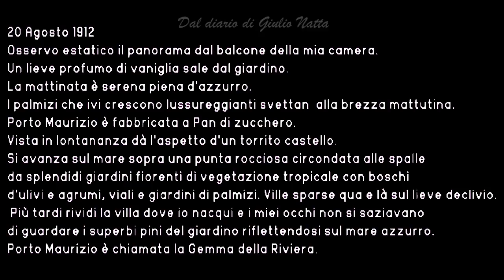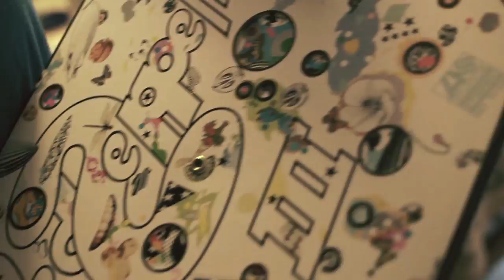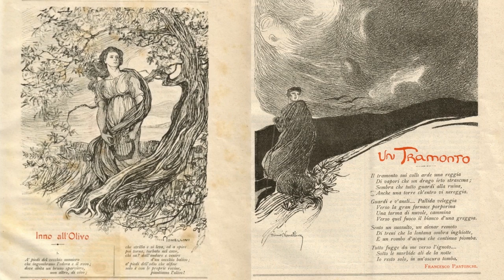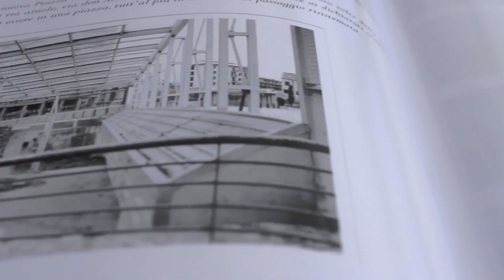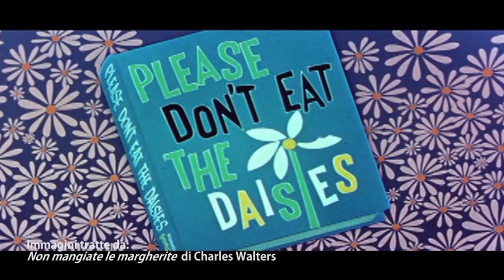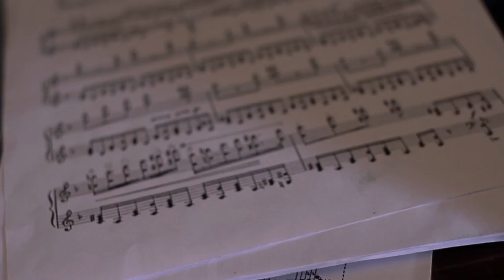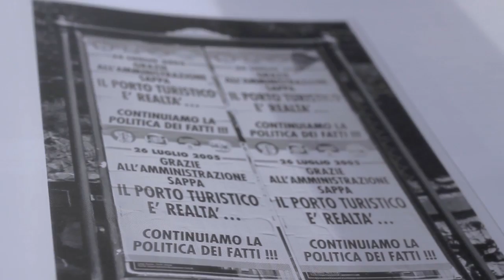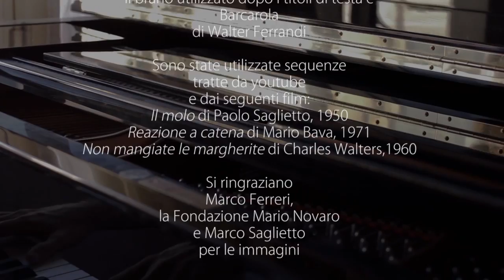L'uomo che inventò il materiale che Dio si era dimenticato di creare...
L'uomo che inventò il materiale che Dio si era dimenticato di creare, ovvero le disavventure della bellezza - Giulio Natta, la sua invenzione, la sua città ieri e oggi

Documentario proiettato al Festival della Scienza 2013 di Genova.

regia: Giuliana Checa
riprese e montaggio: Fabio Zenoardo
secondo operatore: Matteo Bonino
consulenti: Nicoletta Bracco, Antonella Viale, Saverio Zumbo
coordinamento: Maurizia Migliorini